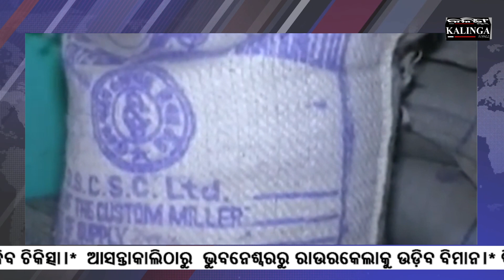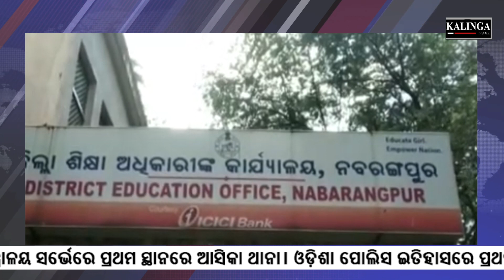RICE SUPPLY POLICY OF CENTRE MERCILESSLY ANTI-FARMER!' SAYS BIJU JANATA DAL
ପ୍ରଧାନମନ୍ତ୍ରୀ  ଗରିବ କଲ୍ୟାଣ  ଅନ୍ନ ଯୋଜନା  ବନ୍ଦ  ହେବାକୁ  ନେଇ  କେନ୍ଦ୍ର   ଉପରେ ବର୍ଷିଛି  ବିଜେଡି।  ୧୦ କିଲୋ ଚାଉଳରୁ ୫ କିଲୋ ଚାଉଳ  କେନ୍ଦ୍ର କାହିଁକି କାଟିଲା  ବୋଲି  ପ୍ରଶ୍ନ କରିଛନ୍ତି ସାଂସଦ  ସସ୍ମିତ ପାତ୍ର । ଯାହାଫଳରେ ଅସୁବିଧାର   ସମ୍ମୁଖୀନ  ହେଉଛନ୍ତି   ୩ କୋଟି  ୨୫ ଲକ୍ଷ ଲୋକ। ବିଶେଷ କରି ଚାଷୀ ଭାଇ ମାନେ   ହେଉଛନ୍ତି ଅଧିକ ହନ୍ତସନ୍ତ। ଏହି ଯୋଜନା  ଯୋଗୁଁ  ଆବଶ୍ୟକତା  ପଡୁଥିବା ଅଧିକ  ଚାଉଳ କିଣୁଥିଲେ  ସରକାର  । ଅଧିକ ଧାନ ସଂଗ୍ରହ  ଫଳରେ  ଚାଷୀ ମାନେ   ସର୍ବ ନିମ୍ନ ସହାୟକ ମୂଲ୍ୟ  ଦରରେ  ବିକୁଥିଲେ ଚାଉଳ  ।  କମ  ଧାନ   ସଂଗ୍ରହ  ଫଳରେ  ଚାଷୀ ଭାଇମାନେ   ବଳକା  ଚାଉଳ  ସର୍ବନିମ୍ନ  ସହାୟକ  ମୂଲ୍ୟରେ  ବିକ୍ରି  କରି ନପାରିବା ଫଳରେ ବାହାରେ କମ ଦରରେ  ଧାନ ବିକିବାକୁ   ହେବେ ବାଧ୍ୟ, ଯାହା ଚାଷୀ  ଭାଇଙ୍କୁ  ଆର୍ଥିକ  ସ୍ତରରେ  ଦୁର୍ବଳ  କରିବ। କରୋନା ମହାମାରୀ  ପ୍ରଭାବ  ଯୋଗୁ  ଅନେକ  ଲୋକ ଏବେ  ଅଣ୍ଟା  ସଳଖିପାରିନାହିଁନ୍ତି।  କିନ୍ତୁ କେନ୍ଦ୍ର   ଏହାକୁ  ଦୃଷ୍ଟିରେ  ନରଖି ସିଧାସଳଖ  ପ୍ରଧାନମନ୍ତ୍ରୀ  ଗରିବ କଲ୍ୟାଣ ଅନ୍ନ  ଯୋଜନା  ବନ୍ଦ କରି ଦେଇଛନ୍ତି।  ତେଣୁ  ଏହି  ମାସରୁ ପୁଣି ଥରେ ପ୍ରଧାନମନ୍ତ୍ରୀ  ଗରିବ କଲ୍ୟାଣ  ଅନ୍ନ ଯୋଜନାକୁ  ଆରମ୍ଭ କରାଯାଉ ବୋଲି  ଦାବି କରିଛି ଦଳ।  ଯେପର୍ଯ୍ୟନ୍ତ  କେନ୍ଦ୍ର  ଏହାକୁ  ଲାଗୁ  କରିନାହିଁ  ସେପର୍ଯ୍ୟନ୍ତ  ସଂସଦରୁ ପୁରପଲ୍ଲୀ  ପର୍ଯ୍ୟନ୍ତ  ଏହି ଦାବି  ଦୋହରାଇ ଚାଲିବ ବିଜୁ ଜନତା ଦଳ।